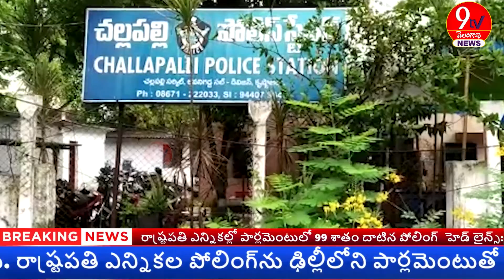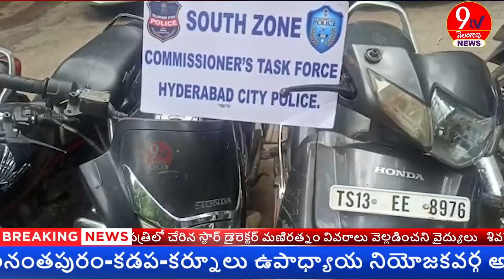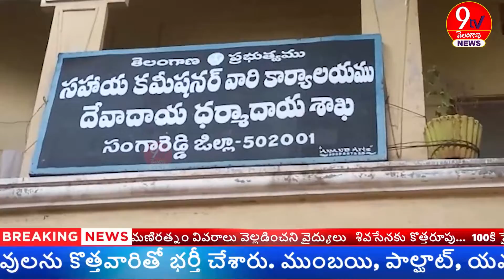NEWS BULLETIN || 19-07-22 || 9TV TELANGANA NEWS